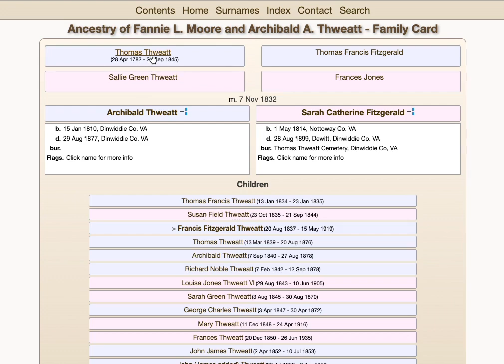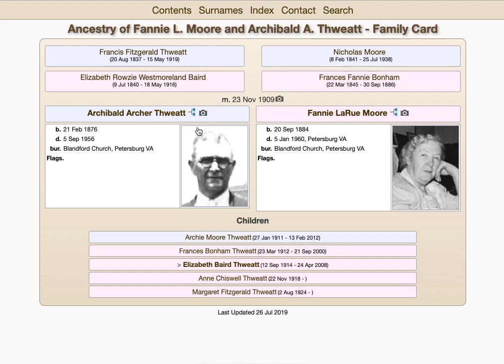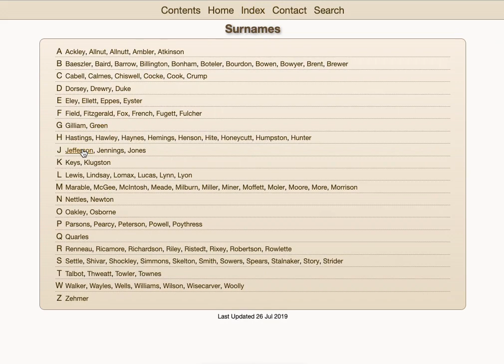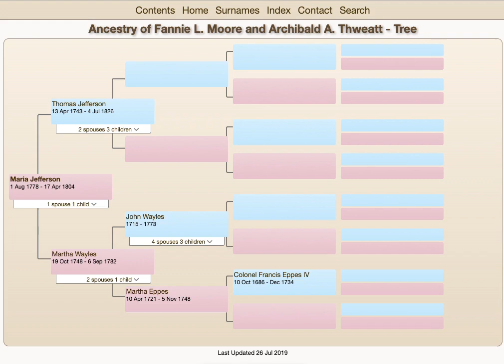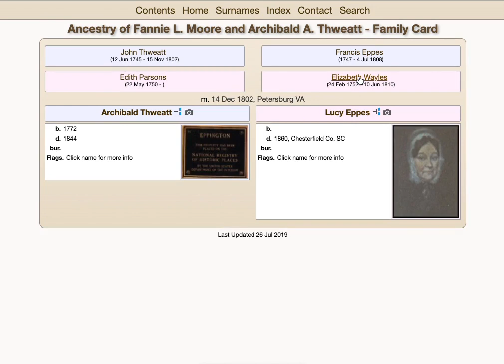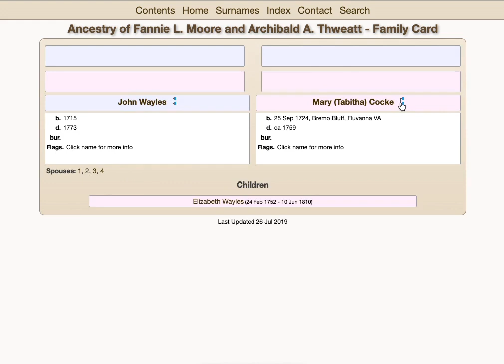Archibald Archer Thweatt to Thomas Jefferson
Connection between Thweatt line and Jefferson line